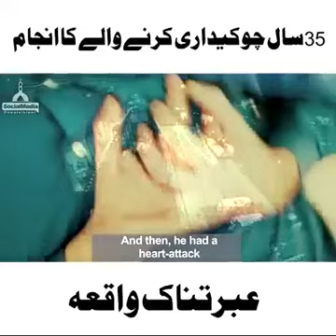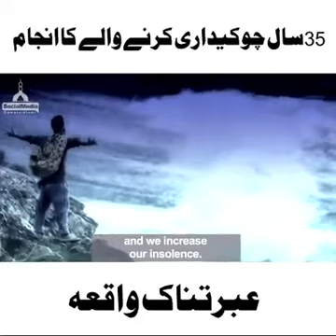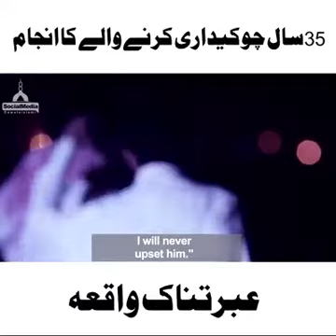35سال چوکیداری کرنے کا انجام | عبرتناک واقعه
35سال چوکیداری کرنے کا انجام | عبرتناک واقعه|